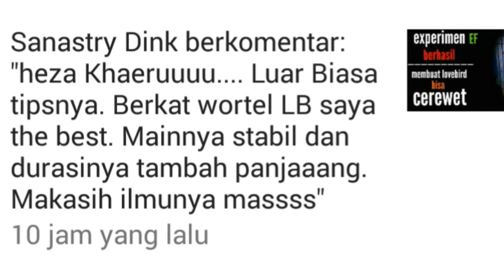Semangat bagi lovebirdnya yang belum prestasi - salam ngekek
anda berterimakasih kepada saya, saya juga berterimakasih kepada anda dan pihak Youtube yang sudah memberikan peluang dan tempat untuk berbagi.

keberhasilan anda dalam merawat lovebird hingga berprestasi karena konten yang kami sajikan pada pemirsa youtube adalah kebanggaan kami.

walau tidak menutup kemungkinan banyak  yang berhasil dan tidaknya, semua adalah usaha anda untuk terus menggali informasi seputar perawatan burung lovebird.

bagi sobat lovers yang belum berhasil merawat hingga prestasi, kami sarankan untuk selalu sabar dan terus belajar memahami burung lovebird.